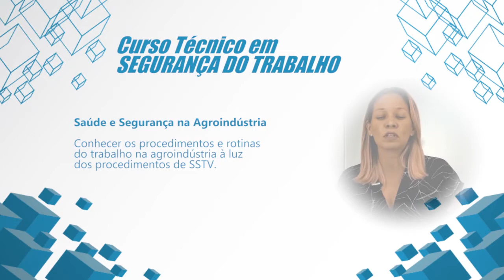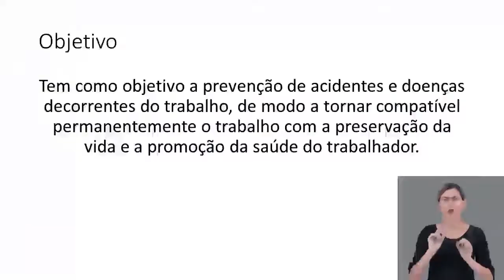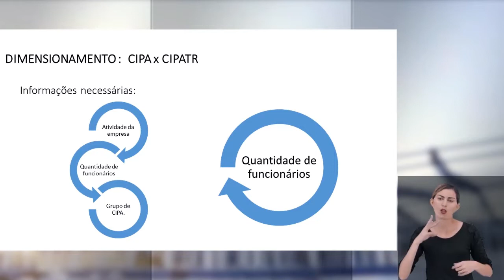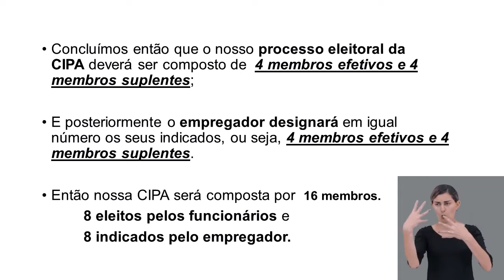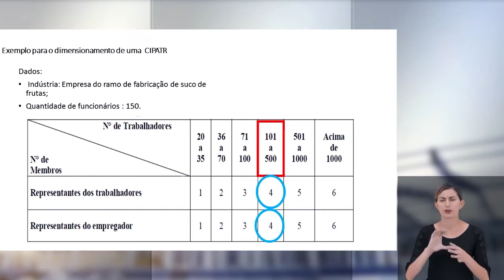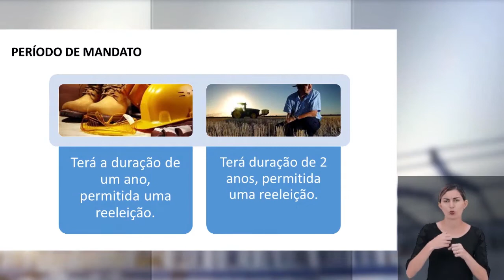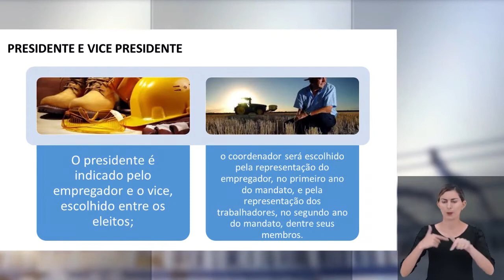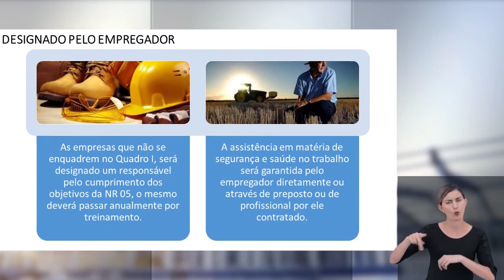EJATEC | SAÚDE E SEGURANÇA NA AGROINDÚSTRIA | COMPETÊNCIA 1